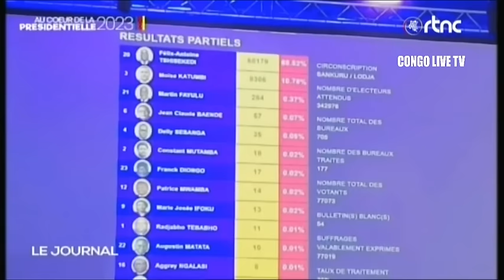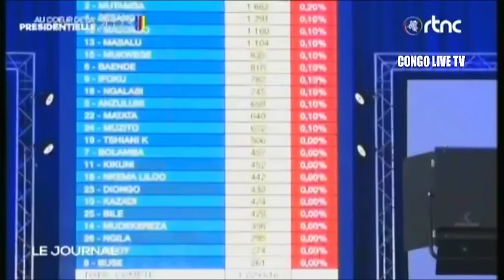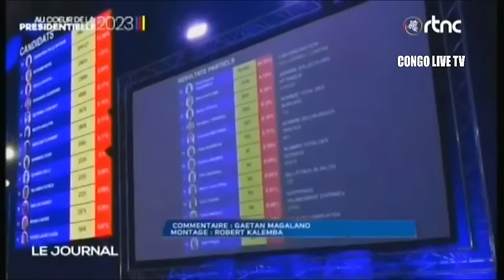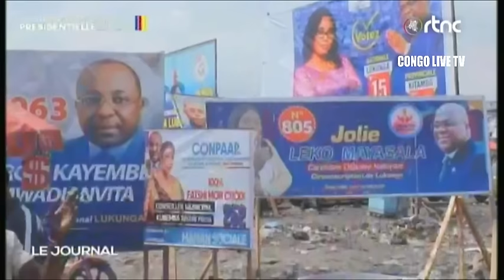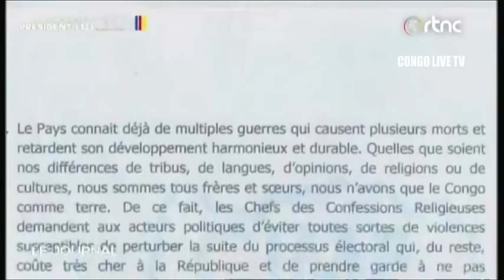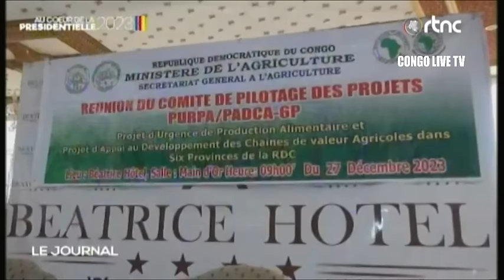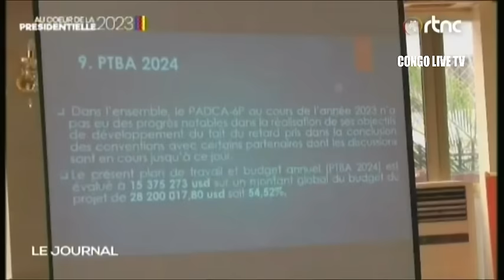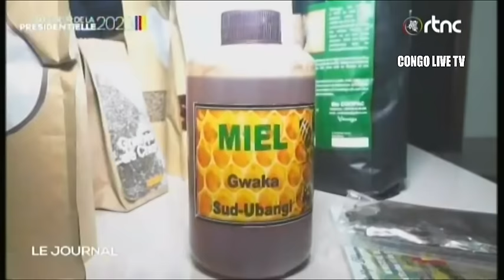🔴RDC : SUIVEZ LE GRAND JOURNAL DE CE MERCREDI LE 27.12.2023 RTNC EDITION 20H00